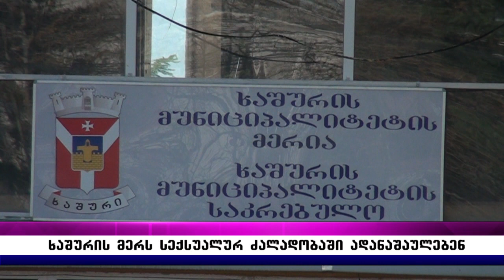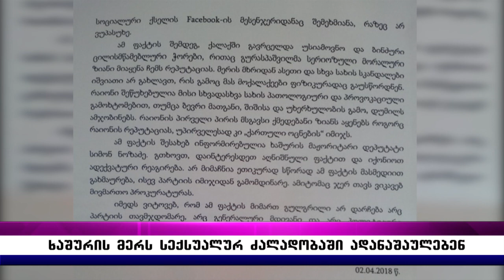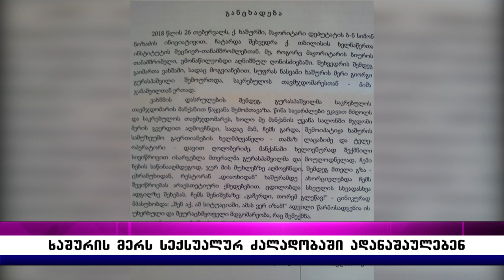ხაშურის მერს სექსუალურ ძალადობაში ადანაშაულებენ